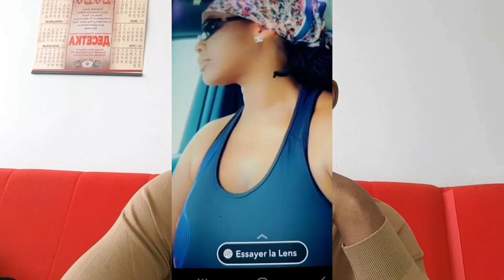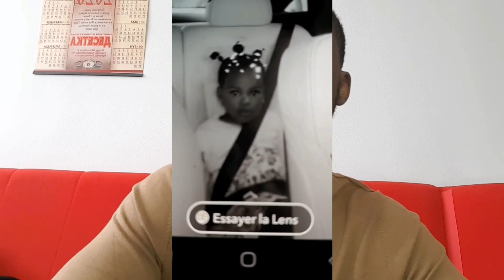TÉLÉ RÉALITÉ FALLY IPUPA AU STUDIO, PLUS SA FAMILLE BAFANA, MALKA, KEYNA, MARCO RICHE, BANK, JET, OR